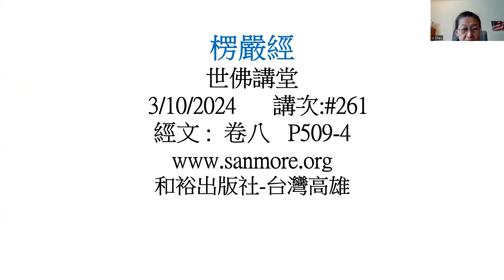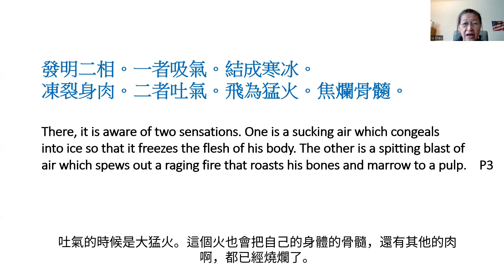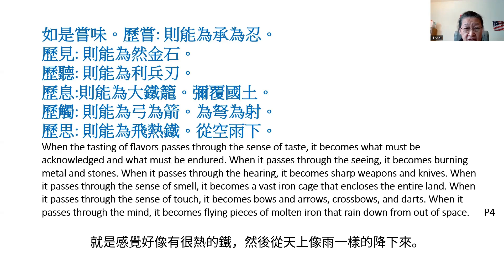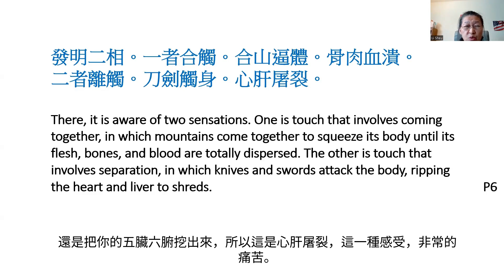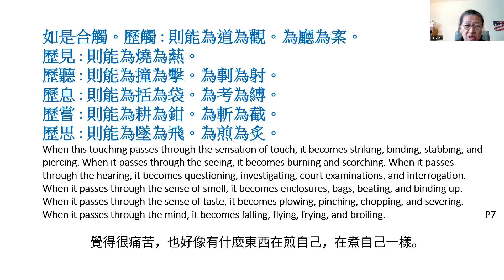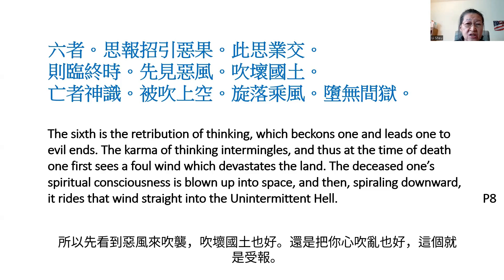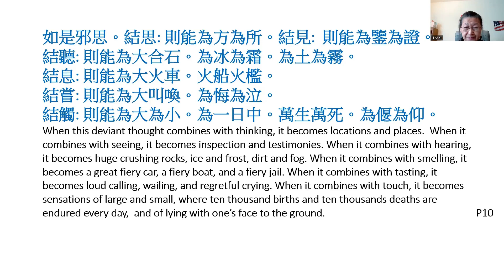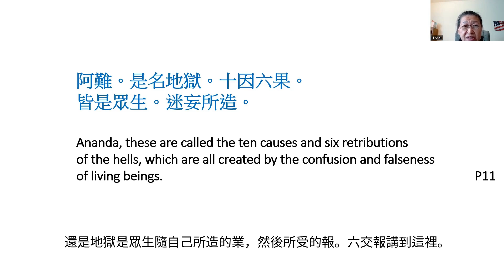楞嚴經 #261 六交報之二 許麗雲